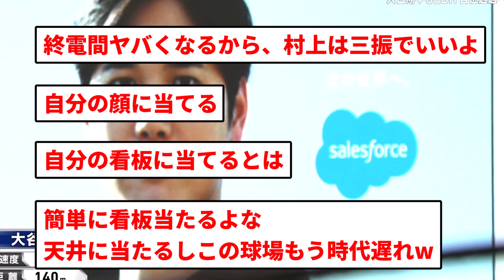【自分の看板直撃ww】大谷翔平、看板直撃の超特大3ランホームランwwww【反応集】【プロ野球反応集】【2chスレ】【1分動画】【5chスレ】